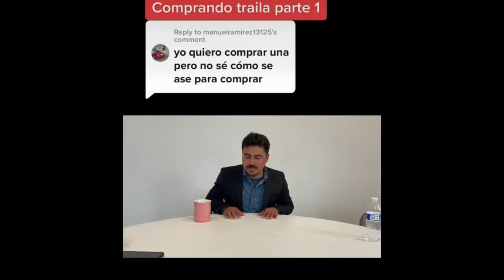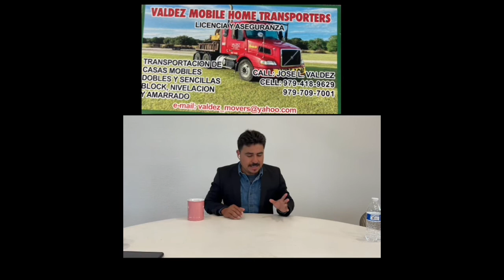Kieres comprar una traila para vivir